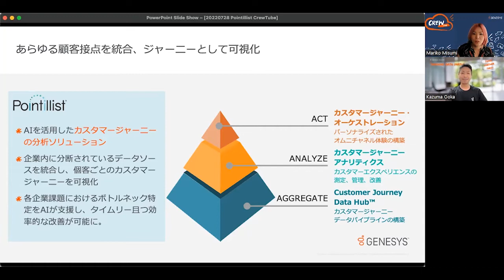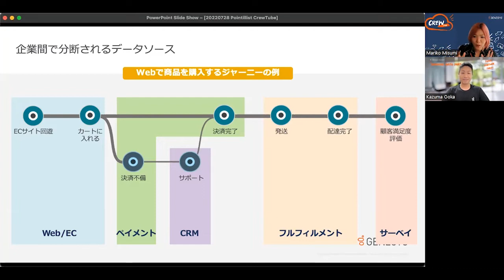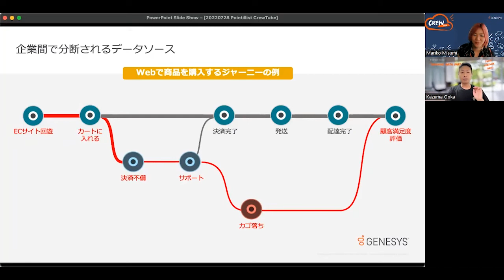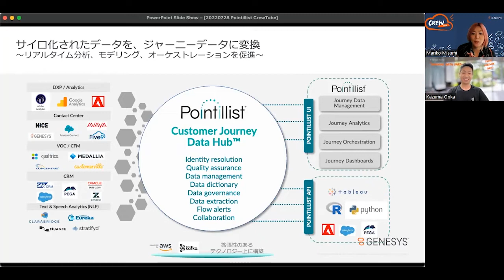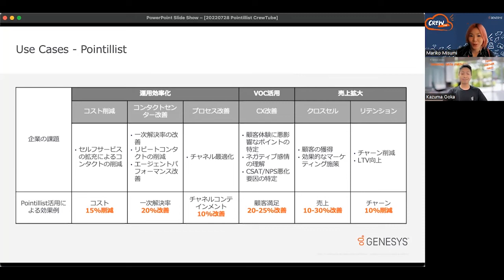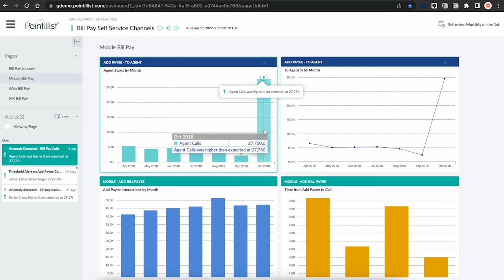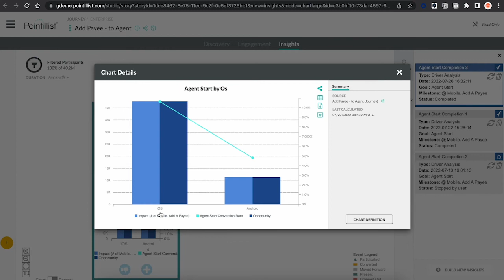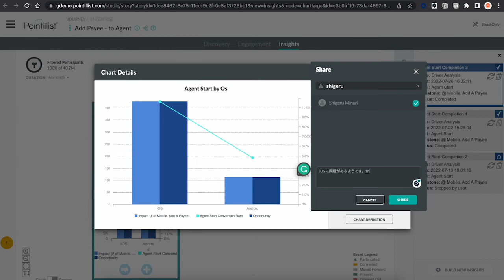第９回CrewTube: Pointillistで社内の顧客データ活用、DXを推進！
CrewTubeではコールセンターを検討しているお客様への有益な情報を提供することを目的とし、毎回様々なゲストを迎えてGenesysについてや製品の魅力についてお伝えいたします。 第9回では昨年買収し、顧客データの統合、分析、改善を実現できるPointillist（ポインティリスト）をご紹介しております。Genesyを現在ご利用頂いていないお客様、コンタクトセンターをお持ちでないお客様にもご活用頂けますので是非ご覧ください。